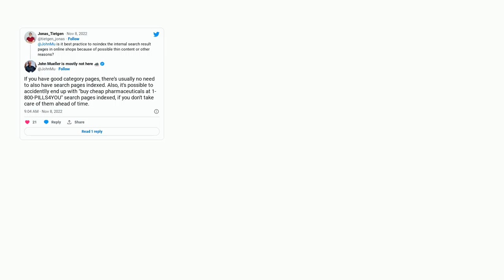Having city specific pages with same content, bad for SEO?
A special thanks goes out to the community

  url seo single-page-application technical-seo local-seo